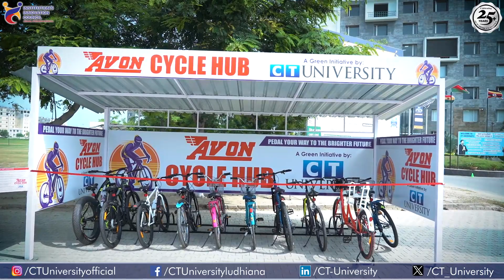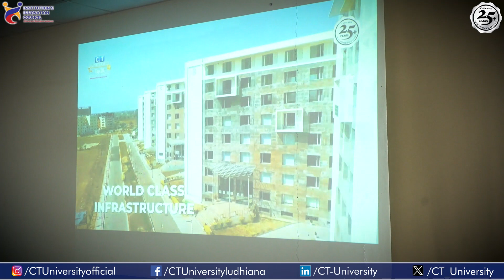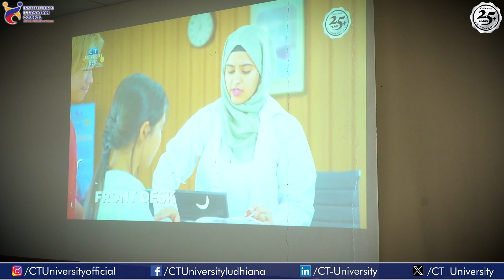CT University Celebrated National Pollution Control Day